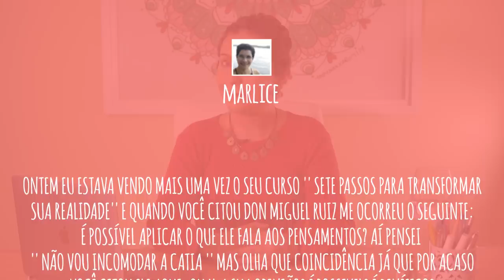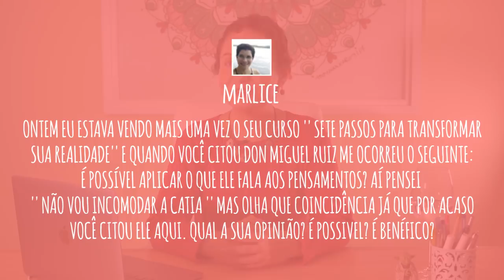CATIA RESPONDE #10 - OS QUATRO COMPROMISSOS DE DON MIGUEL RUIZ